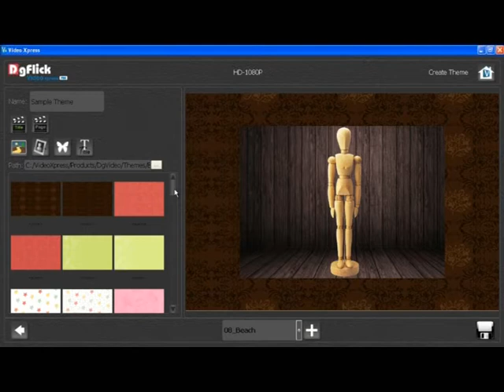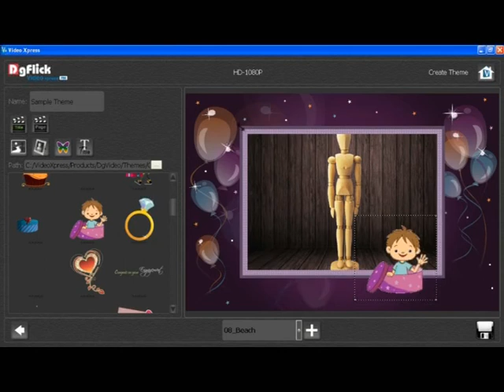Vx-Tv-Hin_10-Create New Theme.mp4